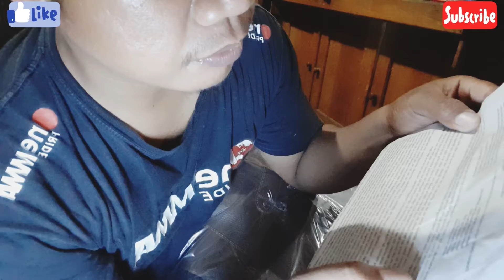Sepatu sefty KRUSHERS kuat dan tahan lama harga terjangkau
Sepatu sefty krushers yang sefty cocok untuk bekerja di pertambangan,bangunan,jalan,